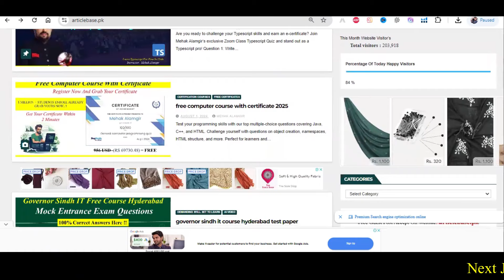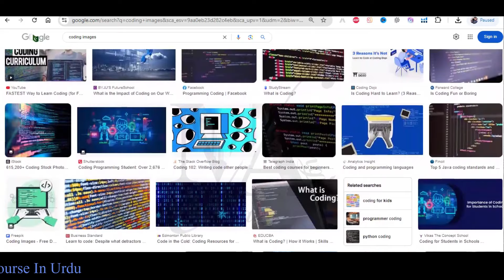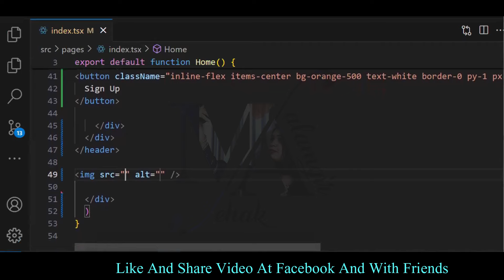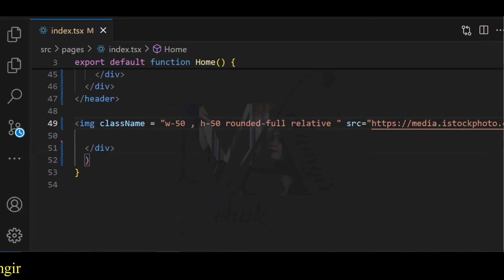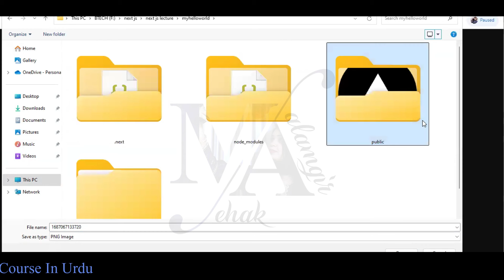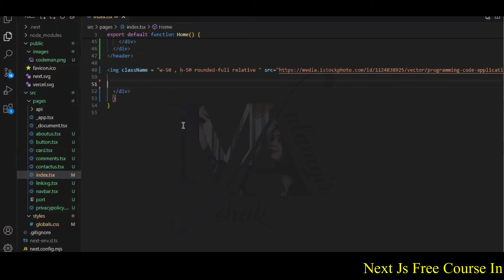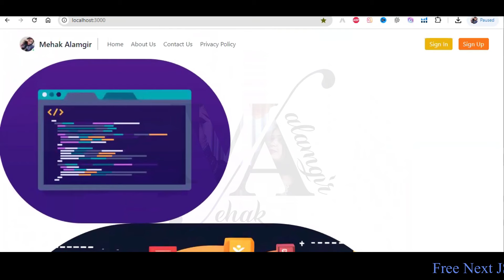next.js in urdu - 12 - image in next js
Join us in this episode as we dive into the world of images in Next.js! 📸 Whether you want to learn how to efficiently handle local images or discover how to use online image sources, we’ve got you covered.